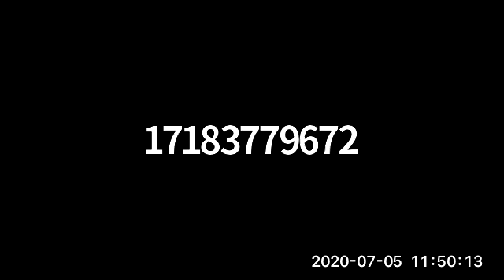Pinchas: Halacha and Contemporary Sheilos on the Parsha - Rabbi Yochanan Marsov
לכבוד חג הגאולה יב יג תמוז

1) The laws of birchas hagomel (part 3)
2) Is it true you must cover the bottle before kiddish?
3) answering amen in middle of krias shema of תפילין דר"ת